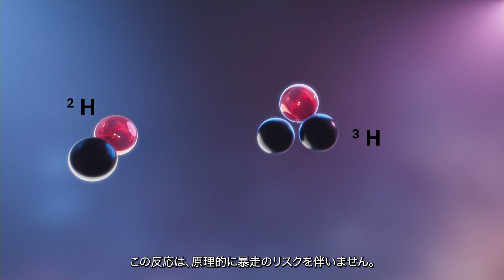Helical Fusion "Helix KANATA" (日本語字幕 Japanese Subtitles)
Helical Fusionによる、世界で唯一のフュージョンエネルギーによる「実用発電」計画「Helix Program」。

2030年代に稼働を目指す、常時稼働・正味発電可能な装置「Helix KANATA」のコアとなる技術とイメージをお届けするビデオです。

🔗Helix Programの詳細はこちら
（URL準備中）

■Helical Fusionについて
・企業プロフィール
Helical Fusionは、日本生まれの「ヘリカル式」核融合炉で世界初の核融合エネルギー（フュージョンエネルギー）の社会実装を目指すスタートアップです。
核融合エネルギーは、高効率で安全・安定的な供給が可能かつCO2を排出せず、21世紀を生きる我々が直面する環境課題を抜本的に解決しうる技術です。
弊社は、国立研究所のスピンアウトとして、日本で数十年かけた膨大な核融合研究の成果を引継ぎつつ、日本の技術力をフル活用して、世界初の核融合プラント実現を目指しています。
世界でも稀有な炉全体の開発・設計技術だけでなく、要素技術の開発力も高く評価されており、核融合用の先端技術（超伝導）では、文部科学省から20億円の補助を受けて開発を加速しています。
2025年には経済産業省による「J-Startup」にも選出されました。

・世界初の挑戦を実現するチーム
核融合に関する研究分野は多岐にわたりますが、商用化に向けては、全てのコンポーネントを統合し、核融合炉として動かすための「炉設計」のスキルが不可欠です。一方、このスキルを有する人材は世界的にも非常に稀有な存在です。Helical Fusionの技術開発を率いるCTOの宮澤、副CTOの後藤は、世界最高峰の核融合専門の国立研究機関である核融合科学研究所において核融合炉設計をリードしてきた中心メンバーであり、世界トップティアの研究者です。さらに、国立研究所出身の核融合炉の安全設計のプロフェッショナルや、ビジネス面でも金融・エネルギー事業開発など豊富な経験を持つメンバーなど、世界初の核融合炉実現を確実に進められるコア人材が揃っています。
フュージョンエネルギー産業の最上流を担い、技術でもビジネスでも勝てる日本を導くチームです。

‹概要›
・事業内容：商⽤核融合炉および関連技術の開発
‹本件に関するお問合せ›
・担当：株式会社Helical Fusion 広報担当

‹株式会社Helical Fusionのプレスリリース⼀覧 ›